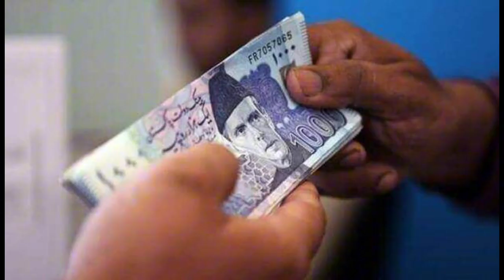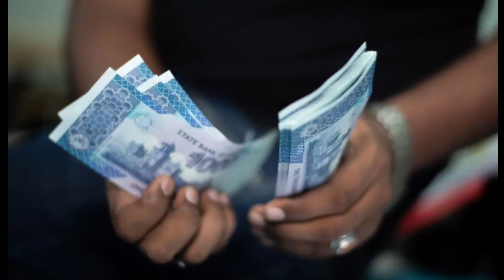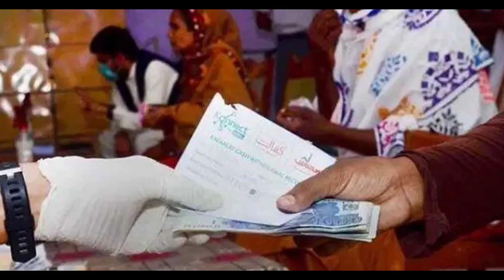Important updates regading Benazir income support new qist|bisp new update 2023 bisp #8171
bisp
8171
8171 new update 2023
9000
ehsaas program
ehsas program
8171 new update
ehsas program 2023
8171 ehsaas program 2023
8171 ehsas program new update 2023
bisp 8500
bisp new update today
bisp 9000
bisp program
bachon ka wazifa
ehsas
ehsaas
skill such new update
nawaz sharif relief program
8500
skill such
ahsas program
8171 check online
program
8171 ehsas program
governament relief
benazir kafalat 9000
bisp cash
8171 check online 2023
banzer income sport program
8171 sms
isis program
sas program
ehsaas 9000
ehsaas 8500
8171 bisp new update
8171 ehsas program new update
9000 kist kab milegi
ehsaas program ke paise
banzer income support program
ehsaas program 2024
8171 ehsas program 2023
dynamic survey
ehsaas rashan program
bisp online registration 2023
bachon k paisay
bisp 9000 new double payment 25 october
9000 ki kist kab milegi
bisp 9000 new payment 18 december
8123 new program online apply
benazir kafalat bank account
bisp 9000 december payment start
pspa new app
9000 check
bisp new update 2024
benazir kafalat 18000 new payment
big update! bisp 9000 new payment start
banzir income support program
bisp ehsaas
banzer
3000
bisp 9000 november update
25000
bisp 9000 new payment start
8171 dynamic survey
cash
bisp nawaz sharif
8171 banzer income sport program
government
pakistan
skill such new video
bisp 9000 double payment start in 7 days
ehsaas rashan subsidy
benazir kafalat new update
bachon k paisay aa gay
8123
ehsas rashan
banzer income sport
good news 9000 double qist start from 25 october
bisp new rashan subsidy
bisp ki new kist
bisp new qist
bisp new update ehsaas program
bisp 8171
benazir kafalat double payment start
25 october bisp payment start
benazir kafalat payment get by atm
benazir kafalat 9000 double qist 25 october
bachon ka wazifa apply
benazir kafalat 8500 payment
ehsaas 8171
bisp payment by hbl atm
benazir income support program
ehsaas 9000
bisp taleemi wazife 15000
bisp 15000
bisp 17500 double qist
benazir taleemi wazaif
talimi wazifa
bisp new update 8171
bisp 9000
#8171 today update
muft atta 8070
bisp november qist notification
bisp new qist kab start hogi
big news about kafalat payment and bachun ke paise
8500 kafalat bank account
ehsaas rashan
9000 new qist
ehsas rashan program new update
bisp confirm update
ehsasprogram
new qist start 10 nov
9000 and 8500 new payment updates
bisp 2 good news in november 2023